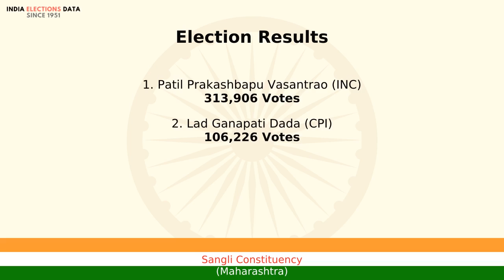Sangli Constituency Maharashtra loksabha Election Result 1991 Patil Prakashbapu Vasantrao INC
loksabha election 1991 results, for Sangli Constituency, Maharashtra, where winner is Patil Prakashbapu Vasantrao, from political party INC. Watch the video to know more information about other candidates, voters count, etc.